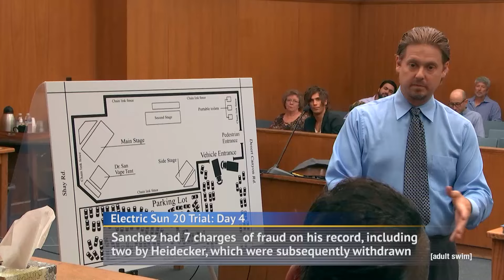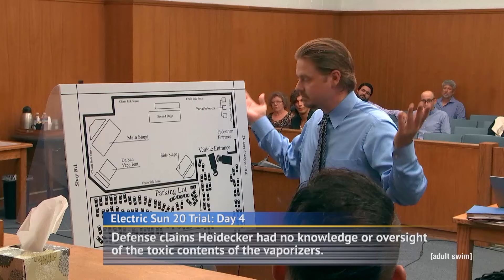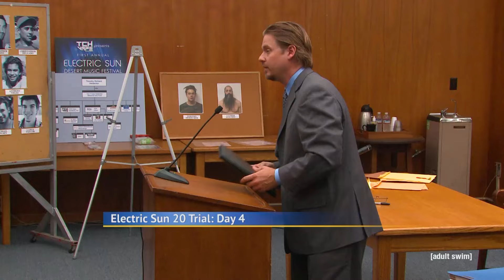Highlights From Day 4 | Tim Heidecker Murder Trial | Adult Swim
Tim Heidecker mounts his defense through character witnesses, including the great Joe Estevez. Also, Gregg Turkington returns to the stand. Watch trial coverage streaming weekdays at 11P ET

On November 15th, trial proceedings began in The People of California vs. Timothy R. Heidecker, who has been charged with 20 counts of 2nd Degree murder. The deaths occurred at Mr. Heidecker’s now infamous Electric Sun Desert Music Festival where it is alleged Mr. Heidecker distributed deadly vape pens.